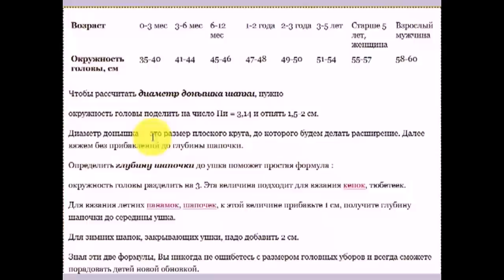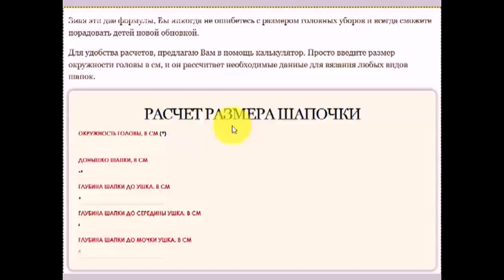мужская вязаная крючком шапка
Такую шапочку легко можно связать для лета из хлопка. Она интересна тем, что подойдет для мальчиков, мужчин, а можно связать и для женщин. Я вязала из пряжи Лилия, это не очень тонкая для таких шапок пряжа, 392 м в 100г, но результат мне понравился.